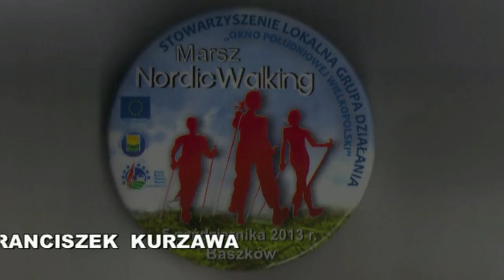Marsz z kijkami z LGD